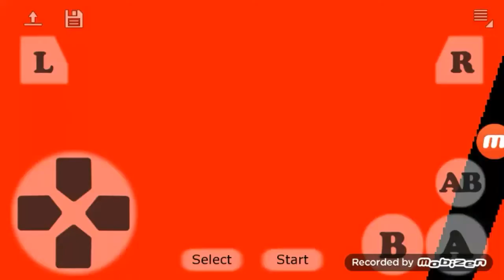Sonic Advance 2 - Knuckles Won The Silver Medal In Street Champion!!!